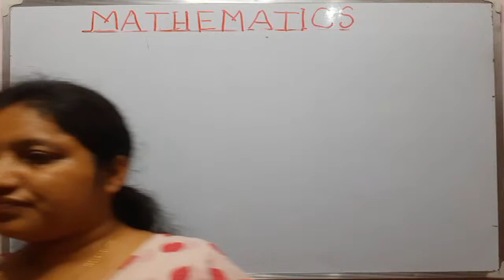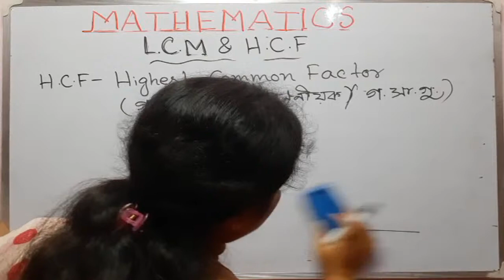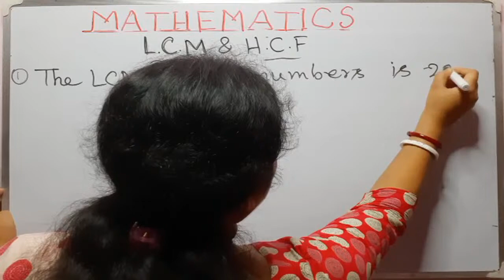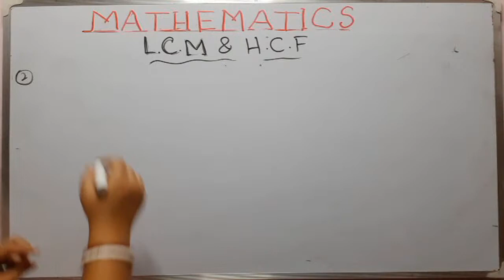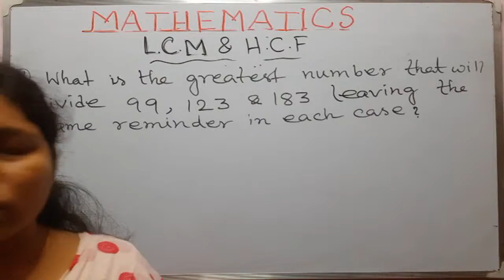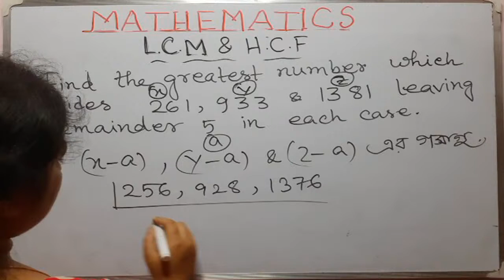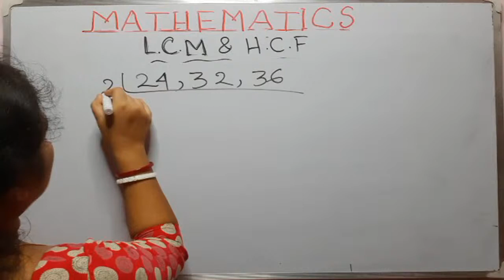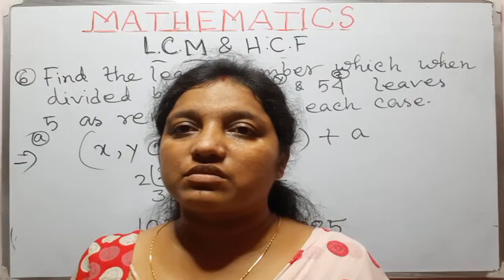LCM AND HCF TRICKS BY SRABANTI MA'M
LCM AND HCF TRICKS BY SRABANTI MA'M LCM AND HCF APTITUDE